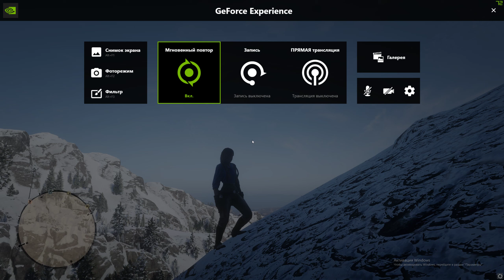Red Dead Redemption 2: пукан бомбанул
я хз чо случилось, я просто рыбачил